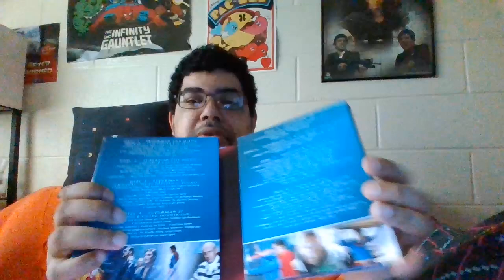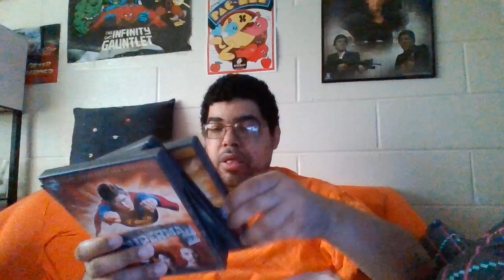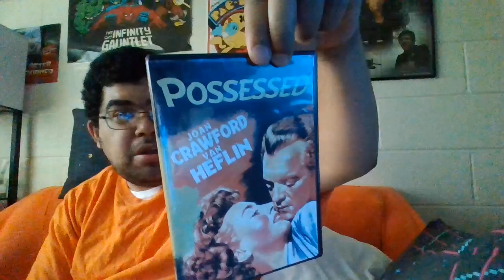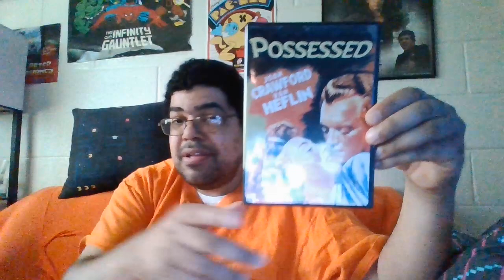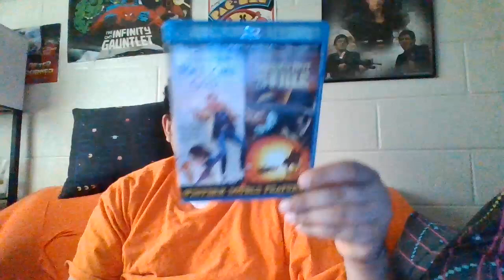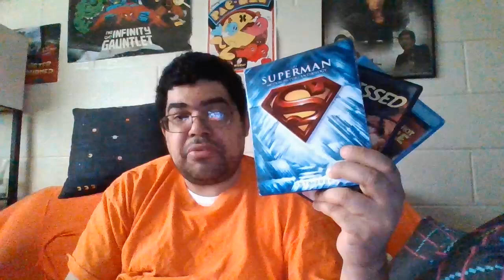groovy grab bag #25